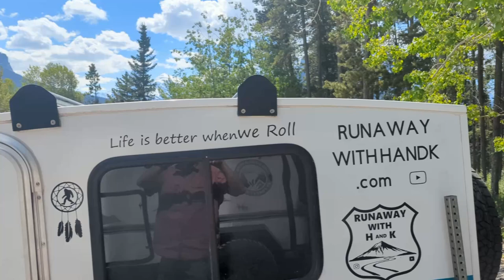Canada 2024 Part 4 Jasper to Banff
Runaway with HandK, in Part 4 of our Canada Trip. In this video we will be traveling from Whistlers Campground near Jasper to Tunnel Mountain Village Campground in Banff, stopping to see some sights along the way.